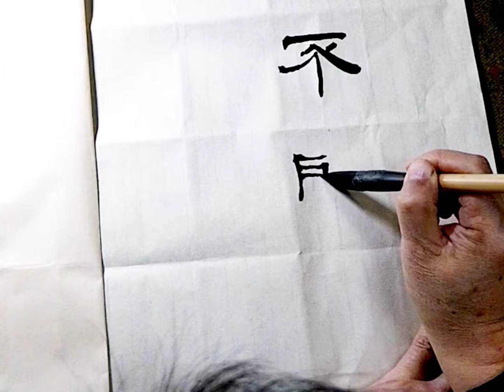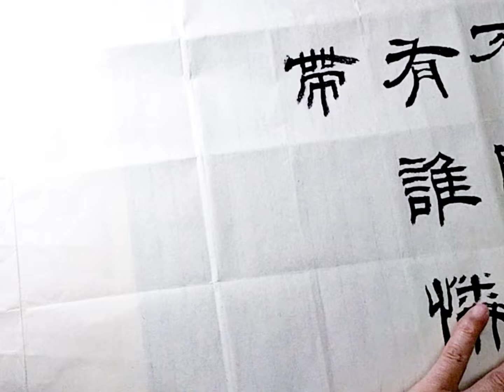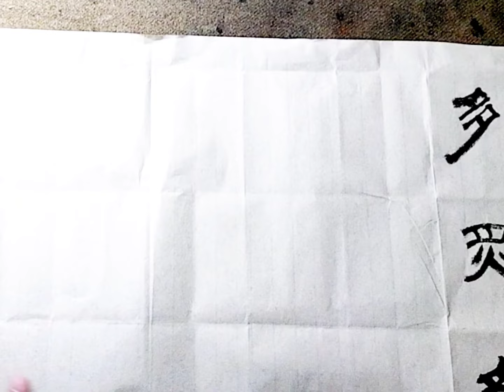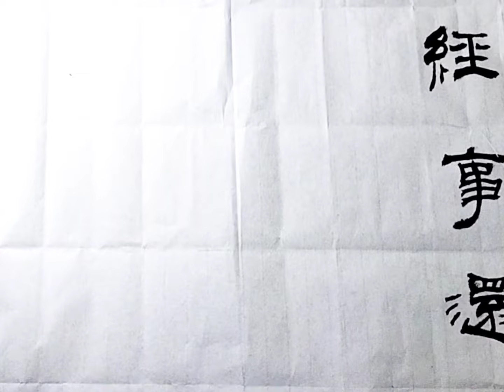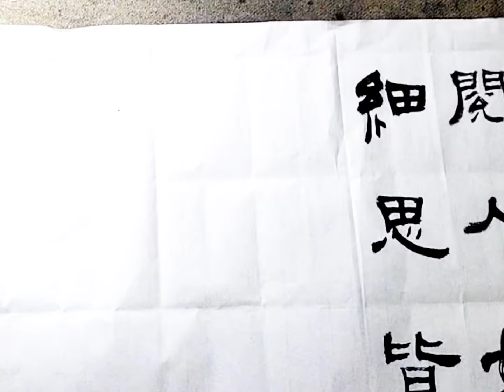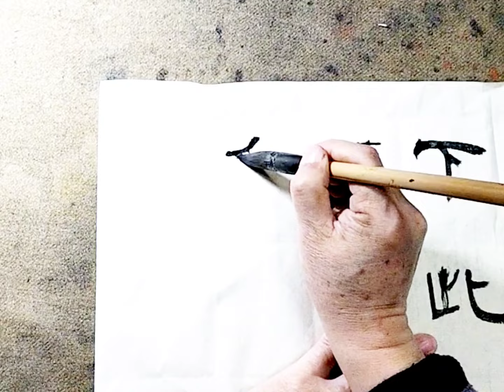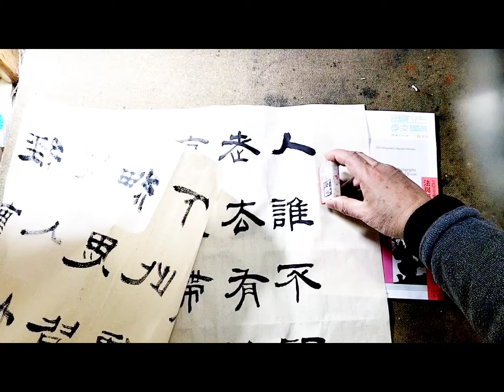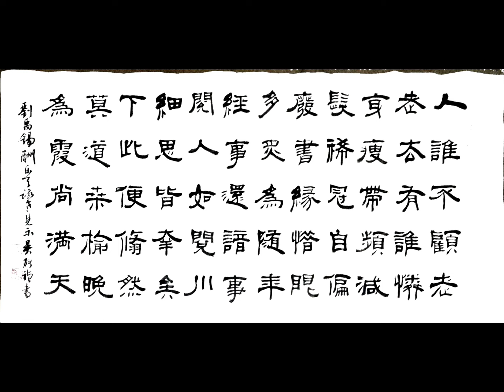隸書--都忘記我的隸書-劉禹錫酬樂天詠老見示-人誰不顧老，老去有誰憐。身瘦帶頻減，髮稀冠自偏。廢書緣惜眼，多炙爲隨年。經事還諳事，閱人如閱川。細思皆幸矣，下此便翛然。莫道桑榆晚，爲霞尚滿天。吳啟禎書法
隸書--都忘記我的隸書了-劉禹錫酬樂天詠老見示-人誰不顧老，老去有誰憐。身瘦帶頻減，髮稀冠自偏。廢書緣惜眼，多炙爲隨年。經事還諳事，閱人如閱川。細思皆幸矣，下此便翛然。莫道桑榆晚，爲霞尚滿天。吳啟禎書法教室教學